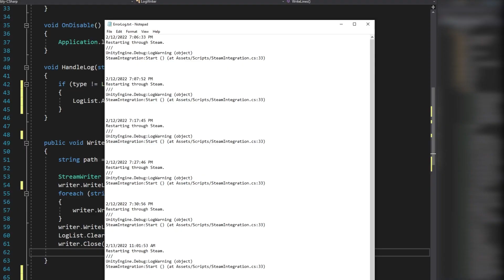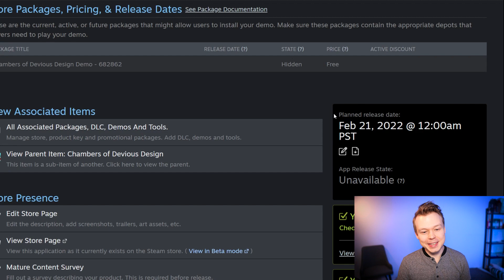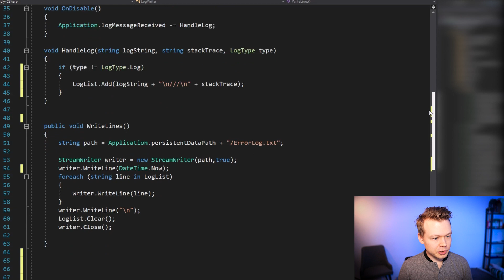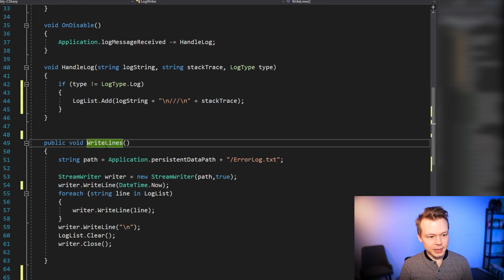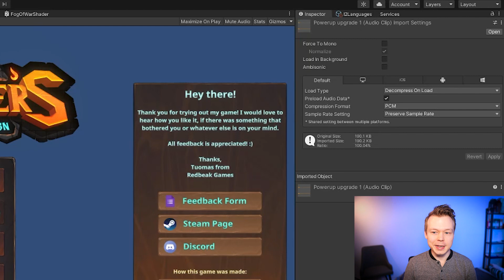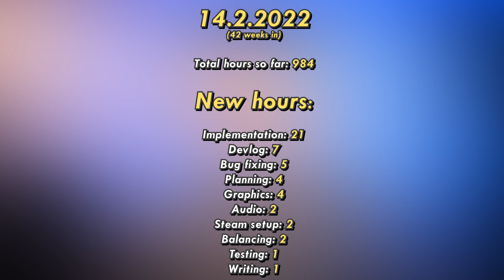You Should Add THIS to Your Game - Preparing for Steam Next Fest // Unity Indie Game Devlog #22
▪ Unity Indie Game Devlog #22▪

In this devlog I prepare my demo build for the upcoming Steam Next Fest and I also talk about a few things I think are very useful to include in your game before release.

0:00 Intro
0:28 Steamworks Setup for Demo
1:16 Finishing Main Menu
1:53 Keybindings
3:30 Tutorial
4:07 Balance Changes
5:42 Audio Mixing
9:17 Error Logging
11:33 Import Settings
12:49 Disabling Content
13:53 Outro